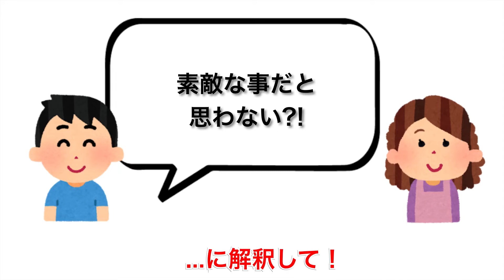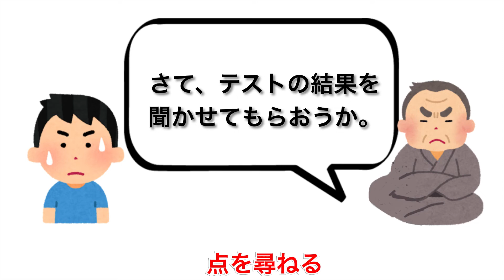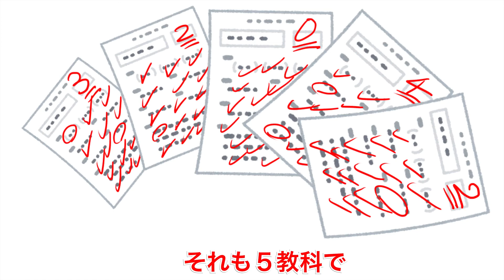【替え歌】合唱曲『この星に生まれて』を、期末テストをテーマに替え歌を作って歌ってみた。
今回は合唱曲の『この星に生まれて』を、期末テストをテーマに替え歌を考えて歌ってみました！